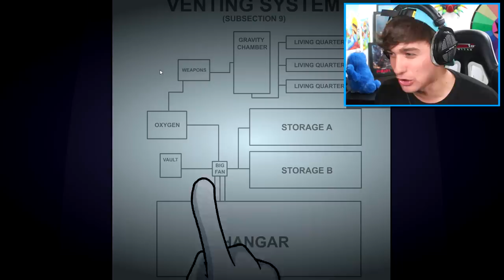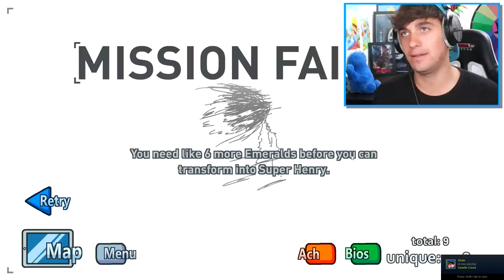CALIXO PLAYS COMPLETING THE MISSION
Today i show you how to get the Secret wheelchair mousey skin roblox piggy rp accurate roleplay!!

🛒 Hottest Merchandise!!

--Credits--

Music & Sounds:
Epidemic Sounds